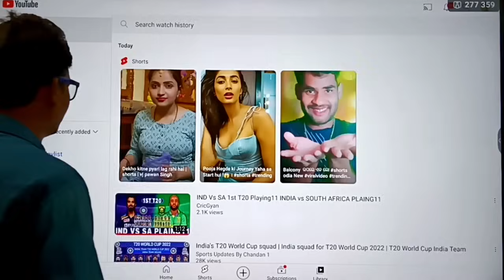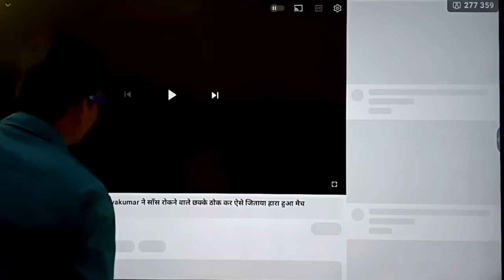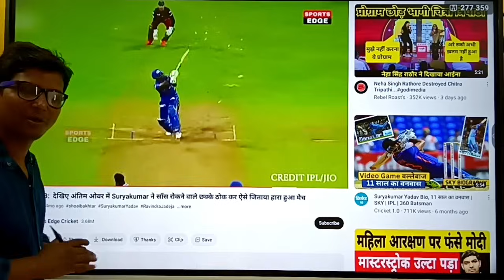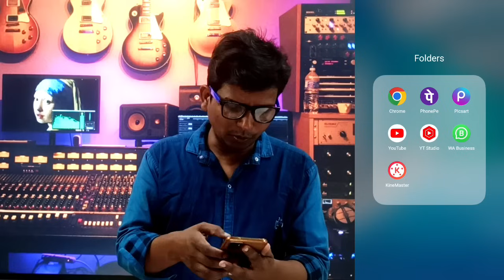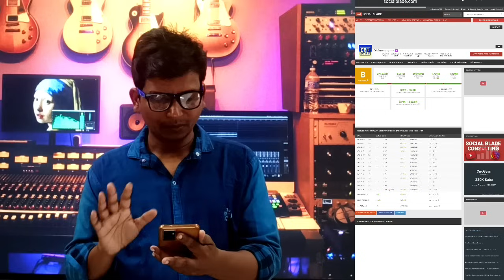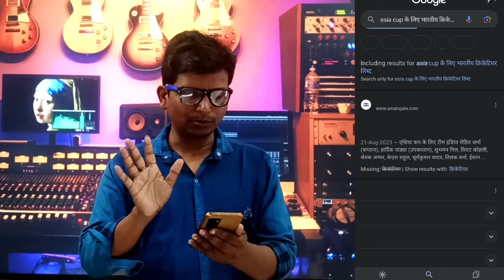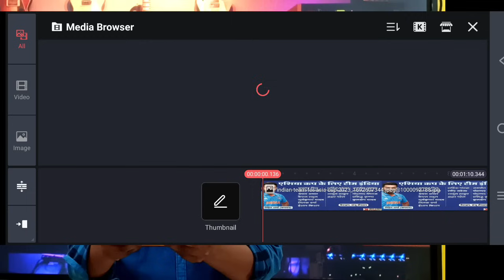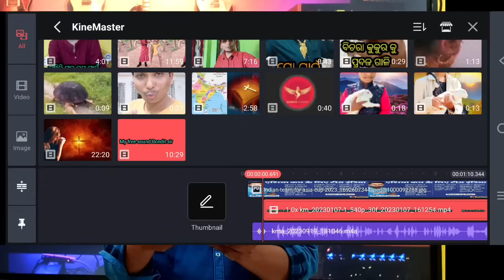ଦିନକୁ ମୋବାଇଲ୍ ରେ 15 ମିନିଟ୍ ଦିଅ ମାସକୁ 50,000 ଟଙ୍କାରୁ ଅଧିକ ରୋଜଗାର କର , Best trick for money earning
How to money earning from You tube
money earning Education planing

Tgs

video upload karne ka sahi time hai
karne ka sahi tarikayoutube video upload karne ka
youtube video upload
karne ka sahi tarika Process Upload fideo Uoload
youtube video upload karne ka tarika
youtube video upload karne ka sahi time 2022
youtube video upload karne ka sahi tarika kya hai
youtube video upload karne ka sahi tarika  Process

shorts viral tricks short video
short video viral viral short video